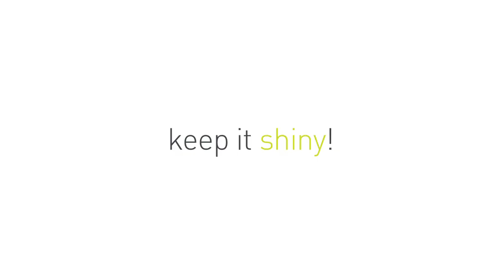simplehuman microfiber mitt kit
Our microfiber mitt kit comes with four clearly-labeled mitts that are designed to clean a variety of home surfaces — stainless steel, glass and mirrors, TV and computer screens, and general kitchen. Simply dampen one side of the mitt with water to clean, and flip over to buff and polish with the dry side. No need for harsh chemicals. Machine washable.